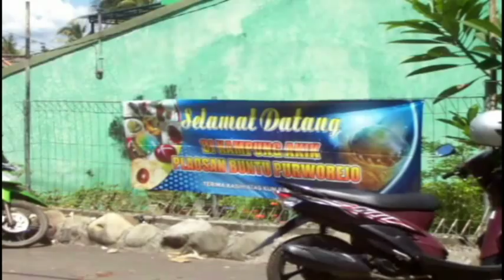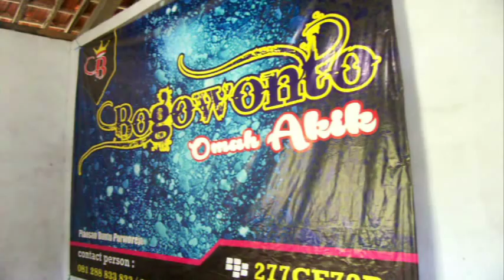Kampung Akik Purworejo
Kampung Akik berada di Plaosan RW 16, Kelurahan Purworejo, Kecamatan Purworejo, Kabupaten Purworejo, Jawa Tengah